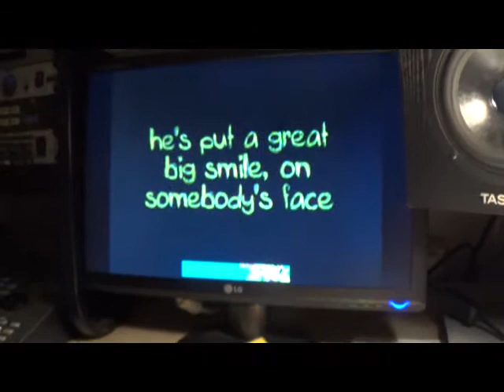Layla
...the best bit of it.